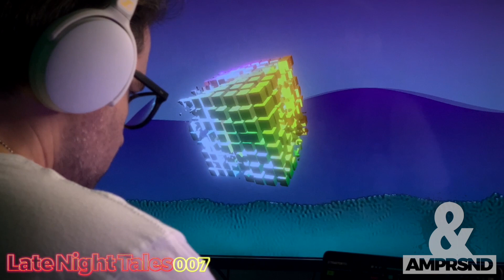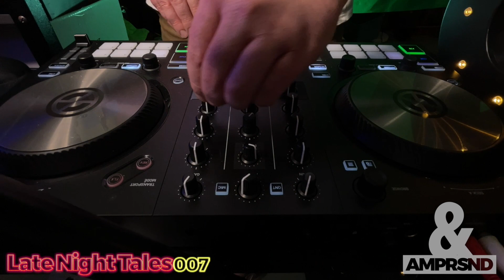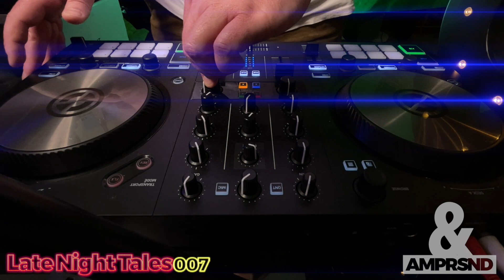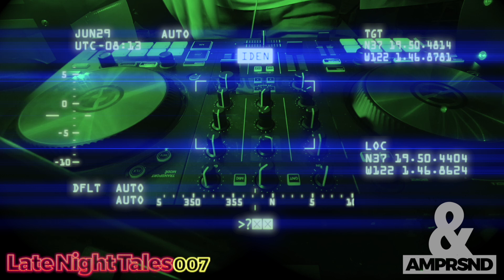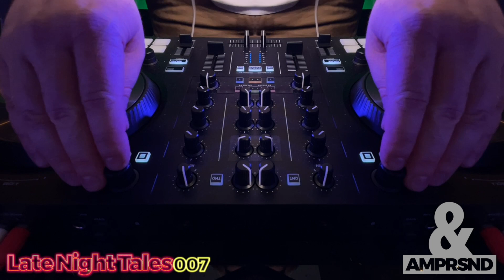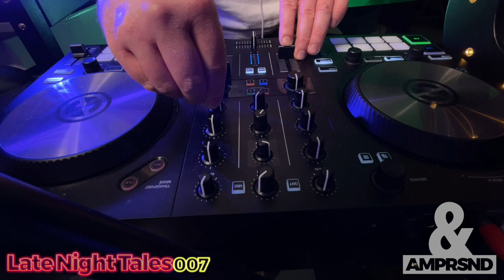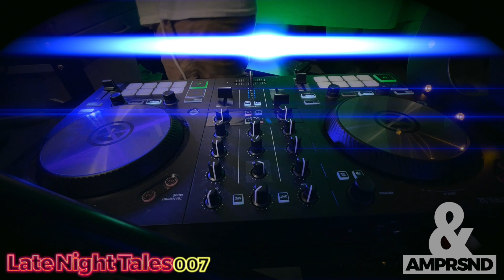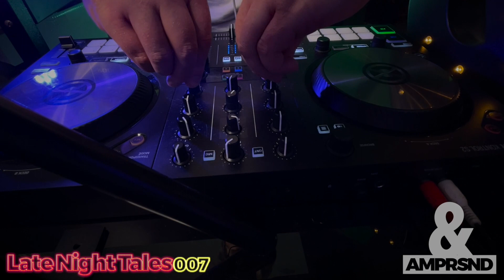Late Night Tales 007